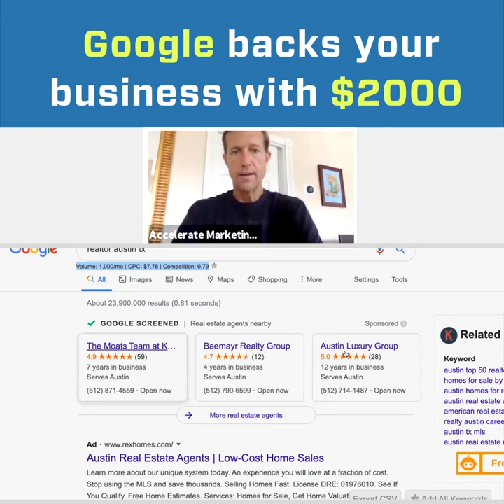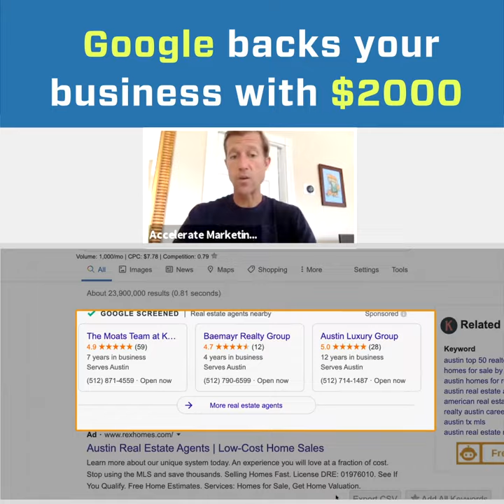How Google Backs Your Business with $2000 with Local Service Ads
In this video, Ryan Steinolfson from Accelerate Marketing talks about how Google backs your business with up to $2000 when you're a Google Screened approved business.

Chapters:

0:00 Google Local Service Ads example
0:19 Google back up your business with $2000
0:52 This is why Local Service Ads is so powerful